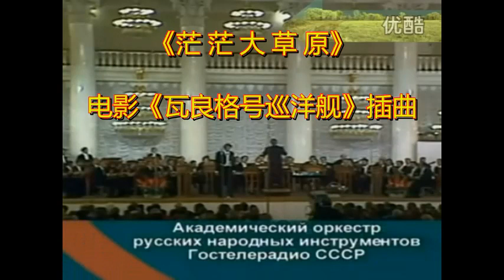我七十年前记下的俄罗斯民歌《茫茫大草原》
1905年瓦良格号巡洋舰水兵航行万里，在对马海战战死前的最后一歌